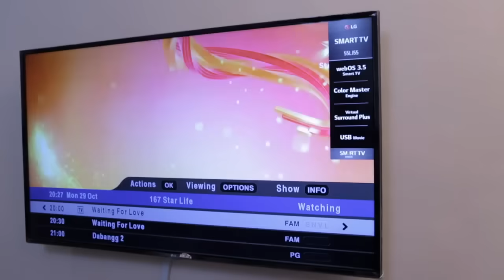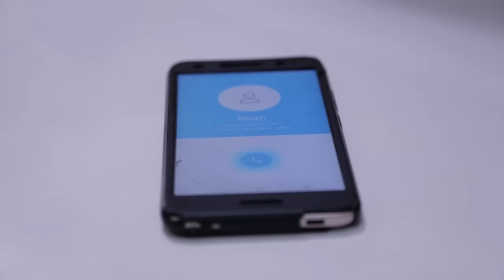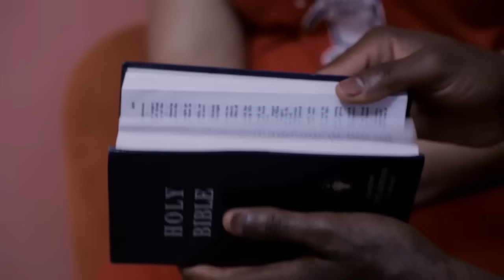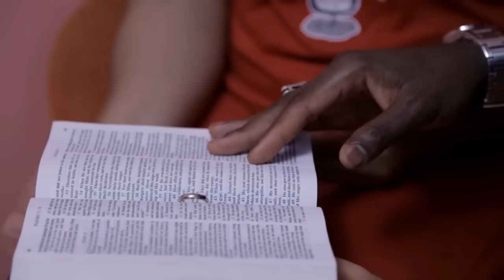PLEASURE - NOLLYWOOD LATEST ENGLISH MOVIE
24hr Nigerian Latest Movies is the home of Nigerian Movies 2019 Latest Full Movies | Latest Nollywood Movies 2019, Nigerian TV Shows and Ghanaian Ghallywood movies. Visit our channel to watch and download thousands of Nigerian Movies 2018 Latest Full Movies | 2019  Nollywood Movies featuring amazing popular Nollywood actors such as Mercy Johnson, Mama Gee, Ivie Okujaye, Majid Michel, Mike Ezuruonye, Emeka Ike, Genevieve Nnaji, Ramsey Noah, Jim Iyke, the hilarious Mr Ibu and many more. With new Nollywood movies released on 24hrs Nigerian Latest Movies every week in Nigerian Movies 2018 | Nigerian Movies 2019 Latest Full Movies | African Movies | 2019 Nollywood Movies , we work extremely hard to maximize your viewing pleasure. Subscribe to our channel today and get your feel of the Best of Nigerian Movies 2019 Latest Full Movies | African Movies | 2019 Nollywood Movies, Yoruba movies, Ibo Movies all available to you on YouTube.